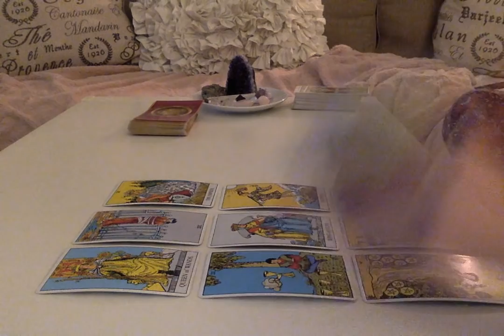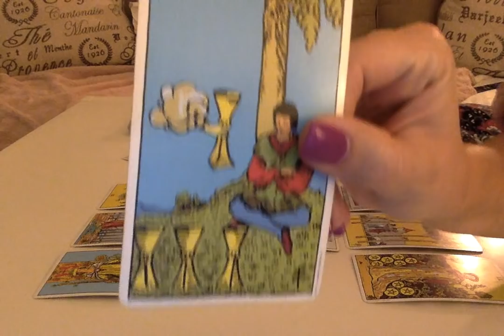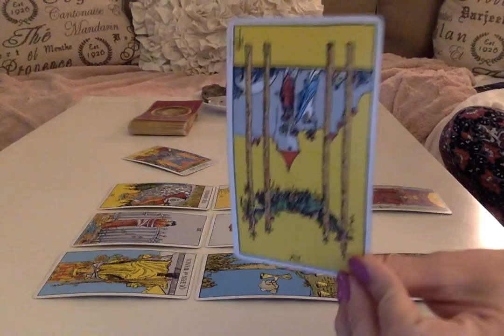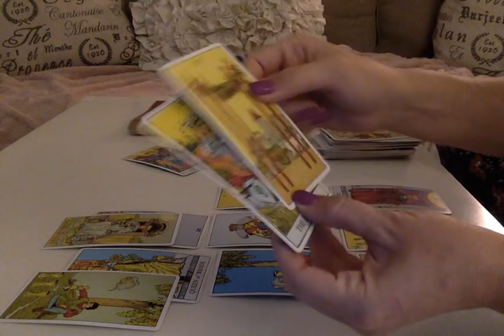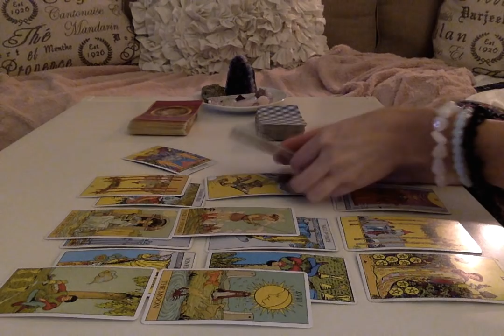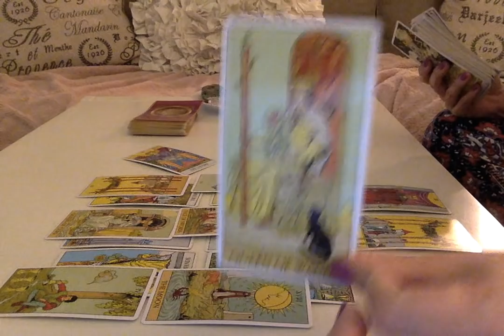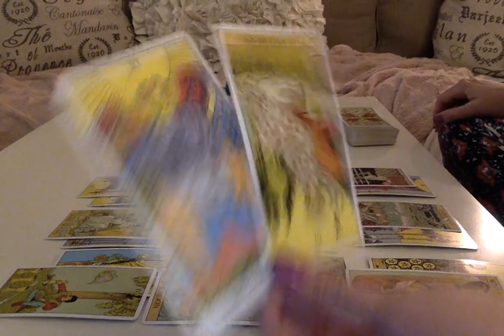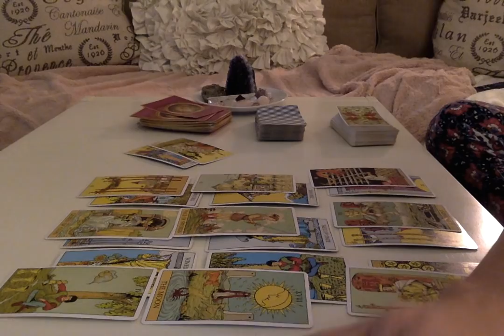PISCES MAY 2018: BYE BYE TOXIC, HELLO SOULMATE!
Get your question answered by text fast for only $7.50!

(There is a 160 character per question limit.  Questions will typically be answered generally within 24 hours.  Please keep in mind I am on Eastern Standard (New York) time, so if you text me during the overnight hours your answer may be slightly delayed).

Personal readings are delivered via private video within 10 -14 days of payment.  Pricing is as follows:

General Reading (Can cover any aspect of your life such as love, career, etc. Readings are not timed, and are typically 15-30 minutes) - $40

Year Ahead - an overview of what to expect in money, career, love, health, and any other information my spirit guides provide for the coming 12 months (typically 30-40 minutes) - $65

Same-Day Reading (24 hour delivery, any subject): $100

**NEW** - by popular demand, I am now offering a one question / one answer reading for those who are unable to use Instantgo.  PLEASE NOTE:  Responses will be in writing and delivered via email – NO VIDEO WILL BE SENT - $10

Emergency readings (3-4 day delivery) are available for an additional fee.

My name is Tina and I am an intuitive empath.  I have been involved in the metaphysical world for nearly 20 years, and have recently started using my gifts to help others obtain insight, peace, and guidance.  My channel focuses on tarot readings for all of the zodiac signs. I highly suggest that one listen to their rising or ascendant sign, sun sign as well as their moon sign to get a good grasp of the general energies one may be experiencing.

Though I do my best to help everyone and provide guidance through the universe and spirit, please note that I can not provide legal or medical advice in personal readings.